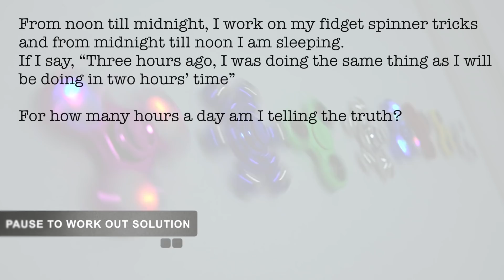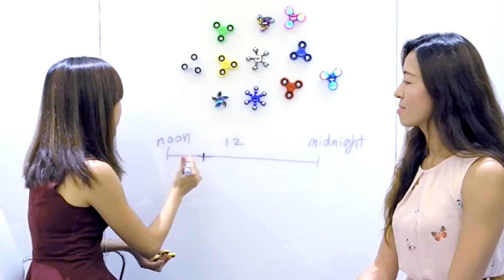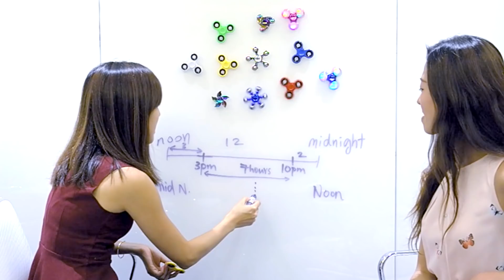FIDGET ALL DAY with Michelle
Fidget Spinner Part 2 with Educational Psychologist Michelle

From noon till midnight, I work on my fidget spinner tricks and from midnight till noon I am sleeping. If I say, “Three hours ago, I was doing the same thing as I will be doing in two hours’ time”. For how many hours a day am I telling the truth?

Hope you like this example of Maths in the real world!